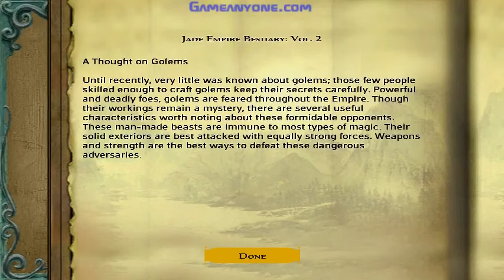Jade Empire [PC] [HD] [102] - Zeng Sai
So we need to create a jade golem piece and in order to do that we will need to head down to the bottom of the mine in order to defeat Zeng Sai